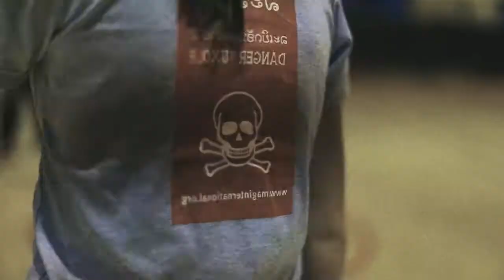Badminton - Brighton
friendly badminton match
Mirrored
King Alfred Leisure Centre
Track: Ballet School-Yaoi